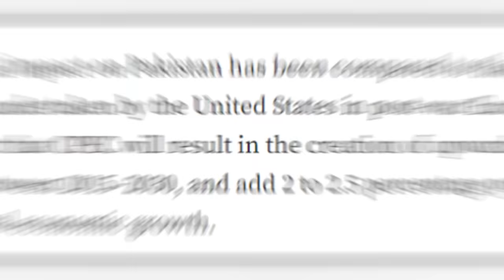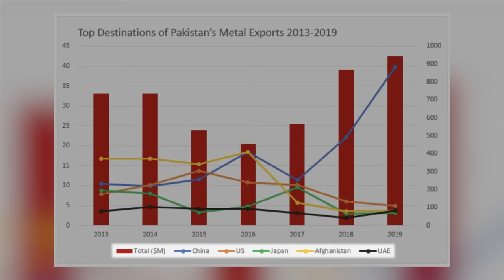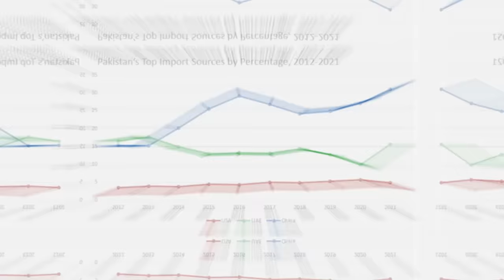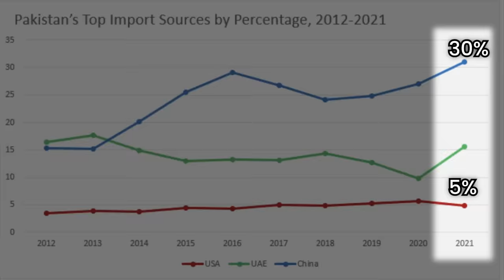Why Pakistan is the SECRET to China Global Success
China and Pakistan retain a close relationship and China's $62 billion dollar investment through the China Pakistan Economic Corridor has changed the the future of both countries. Let's break down why this relationship is so crucial and why Pakistan is the key trading partner for China's future success